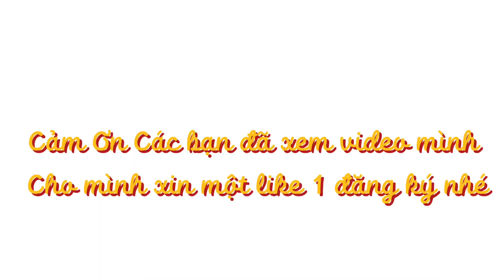Review Quán Coffe 1991||Thành Lập TV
Hello các bạn chào mừng các bạn đến kênh  của mình Thành Lập TV Kênh Của mình chủ yếu là mang tiếng cười vui vẻ cho các bạn trẻ cả đến người lớn để giải trí cho lúc làm việc mệt mỏi và lúc học hành áp lực